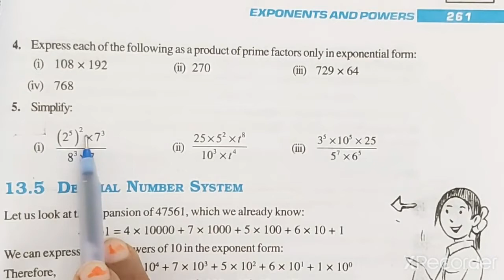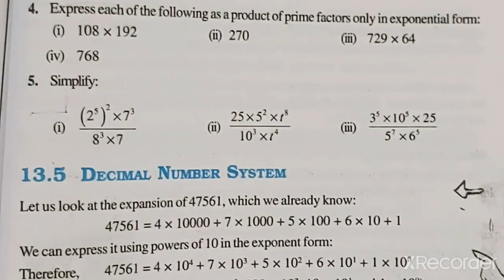Class-7th/Ex-13.2 (Q-5) Chapter-13 (Exponents and Powers)